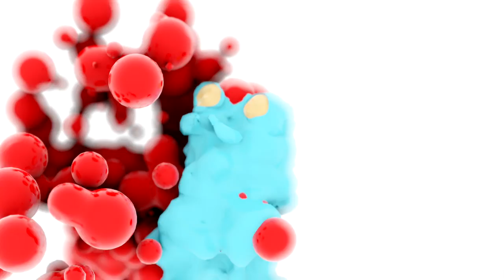Special Zone feat. Louis Cole (Official Video) - Evan Marien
**Flashing lights//seizure warning**
'Special Zone' featuring Louis Cole on drums.

Video directed and animated by Ben Levin.

Evan Marien bass books, transcriptions, video lessons and more 📚